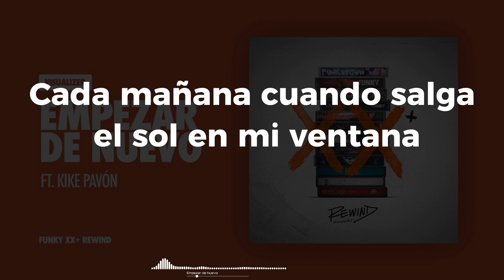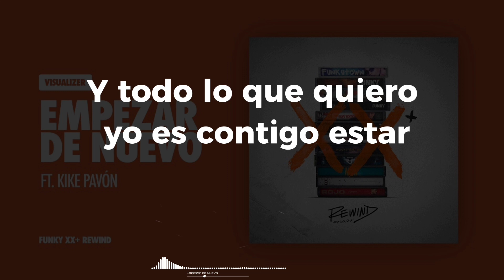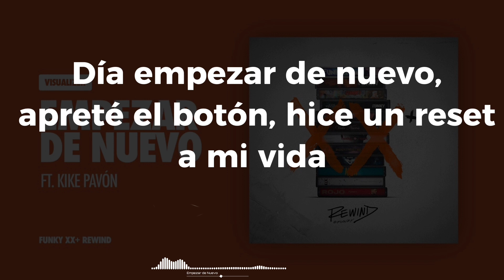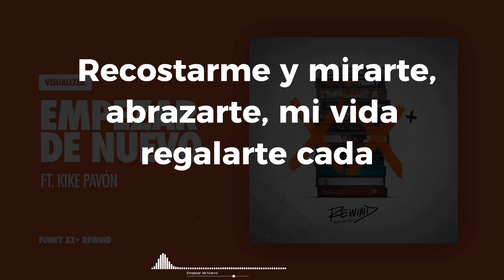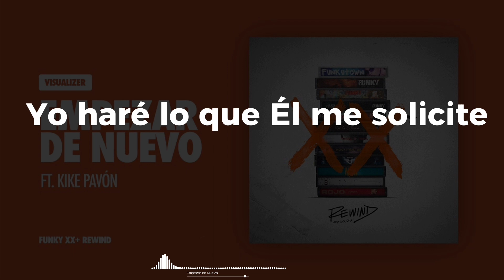Empezar De Nuevo REWIND (Pista con letra) - Funky ft. Kike Pavón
Video sin fines de lucro, todo el crédito ABSOLUTAMENTE todo el crédito es para los evangelistas Funky y Kike Pavón si quieres escuchar la canción original aquí te dejamos el